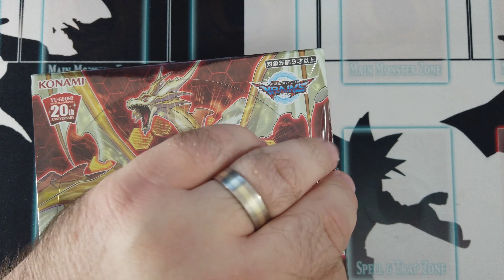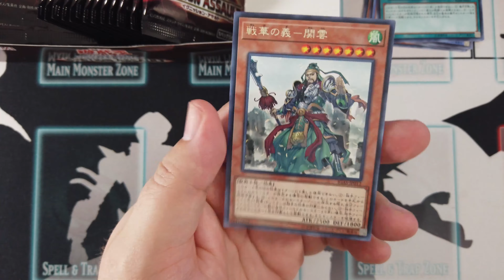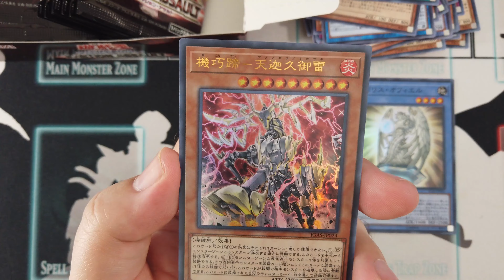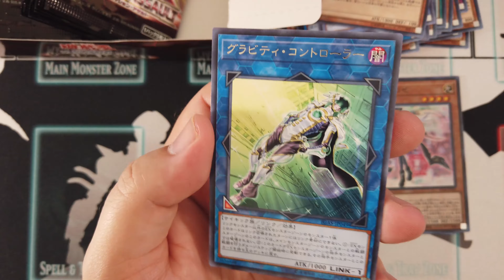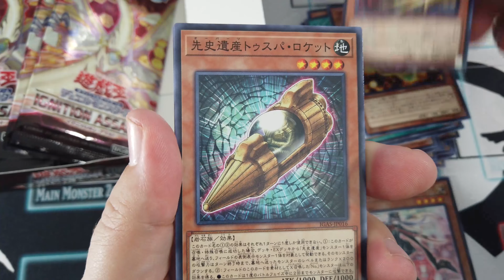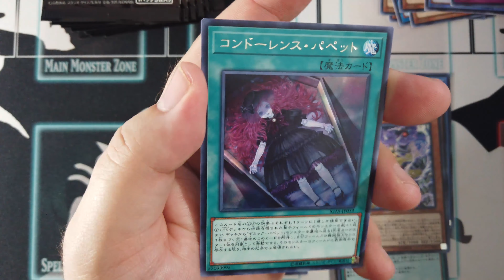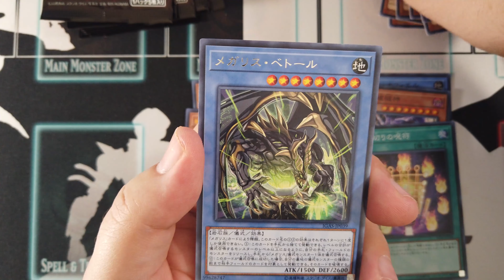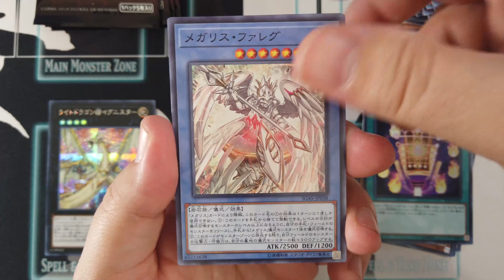YuGiOh Ignition Assault OCG Unboxing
**We had sound issues, so we're very sorry about the audio in this video**

If you're looking to find out what YuGiOh cards will be hitting the TCG in 2020 then look no further than this Ignition Assault OCG Unboxing!

eBay Store